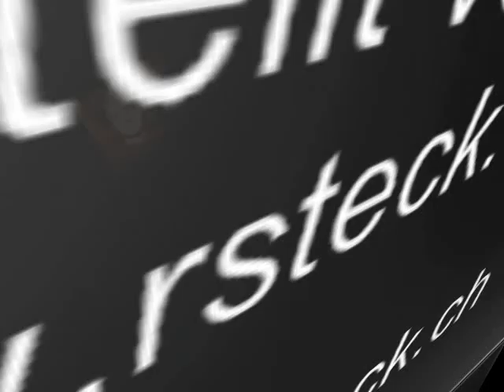Happy New Year 2010.wmv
Wir wünschen Euch allen ein gesegnetes Weihnachtsfest und einen guten Rutsch ins  neue Jahr!
Mögen all Eure Wünsche in Erfüllung gehen. Viel Gesundheit und Glückwünsche von
Sylvia und Roger Steck
Steck, Oberfeldstrasse 5A 3362 Niederönz 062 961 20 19